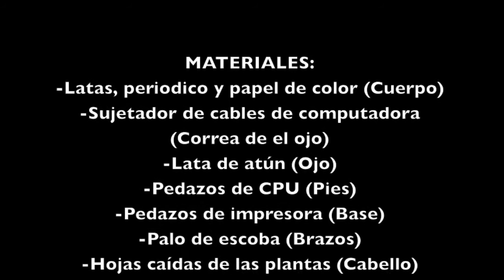Figura de reciclaje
Los machine gunes
Integrantes: Víctor Manuel Guerra y Adrian Silva
Nosotros construimos una escultura de un Minion en base a materiales reciclados como latas, partes de computadoras, etc.